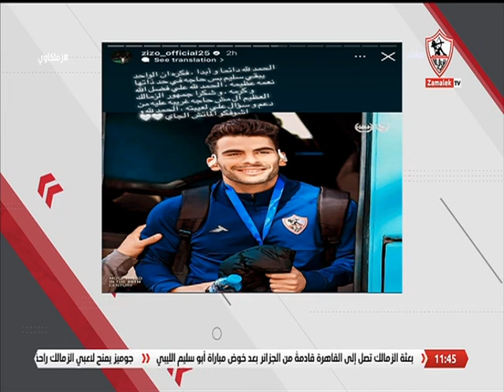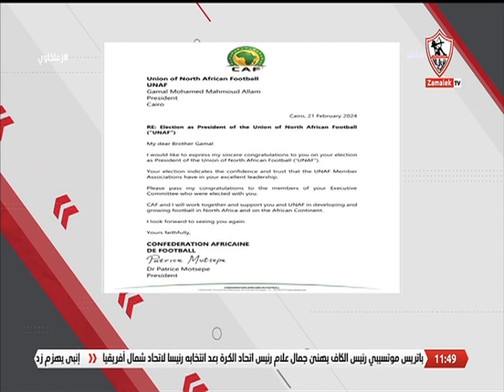أخبار الزمالك..جوزيه جوميز يطلب تقرير فني عن الداخلية.. وطاقم تحكيم إثيوبي لإدارة مباراة سوار الغيني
أخبار الزمالك..جوزيه جوميز يطلب تقرير فني عن الداخلية.. وطاقم تحكيم إثيوبي لإدارة مباراة سوار الغيني زملكاوي"